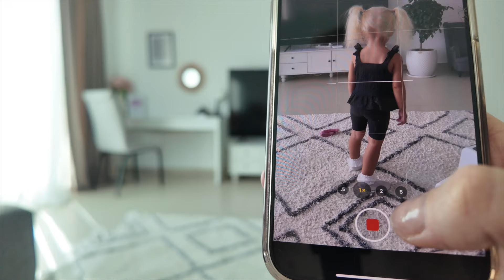VLOG NOU | RESTAURANTUL GEORGIAN SHVILI | MINI HAUL | PISCINA | RUTINA